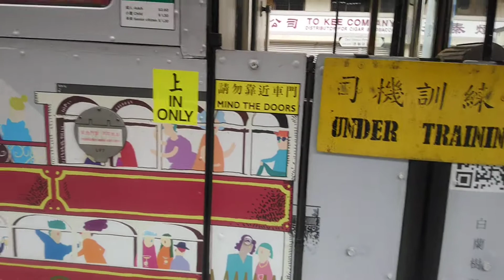香港電車 第六代30號(前88號) 不載客通過山道電車站(司機訓練車)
註:當88號被設定為第七代空調電車的號碼後，此車便改為30號，而舊有的30號於2015年改造成為電車全景遊專車――第三代68號
香港電車(英語:Hong Kong Tramways)是香港歷史僅次於山頂纜車的交通工具，由1904年7月30日服務至今，已有116年的歷史，並擁有全球最大規模的雙層電車車隊，有164輛木製電車(第六代，號碼為1-27, 29-67,69-119,121-127,129-166，復刻版第五代電車120號，另有兩輛第五代電車只供出租用途，分別為28及128號)，2輛千禧電車及每個月一輛由第六代車身更新而成的第七代電車，同時亦有只於深宵時分出動執勤的工程電車(200號，300號和400號)，現時成人收費為港幣2.6元，小童收費為港幣1.3元
車型簡介:鑑於由50年代投入服務的第五代電車出現老化，電車公司於1986年推出此型號車身，號碼為1-27, 29-67,69-119,121-127,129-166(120為復刻版第五代電車)，與第五代電車之設計略為不同，包括通往上層的後樓梯移至右方，拆除原有的救生網，取消木製窗框及將原有鎢絲燈及英式機械控制台分別改為光管和電子控制台，於2011年開始逐年翻新為第七代車身